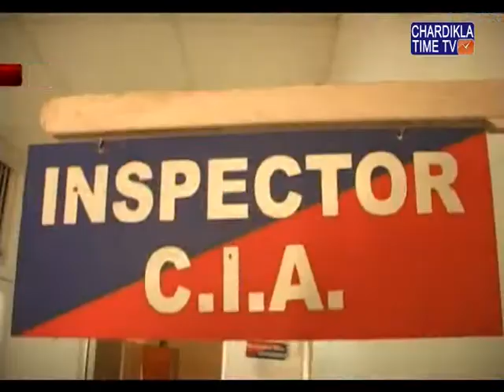ਪੁਲਿਸ ਲਈ ਸਿਰਦਰਦੀ ਬਣ ਚੁੱਕੇ ਅਜਗਰ ਗੈਂਗ ਦੇ ਮੁਖੀ ਅਵਤਾਰ ਸਿੰਘ ਉਰਫ ਅਜਗਰ ਨੂੰ ਗ੍ਰਿਫਤਾਰ ਕਰ ਲਿਆ